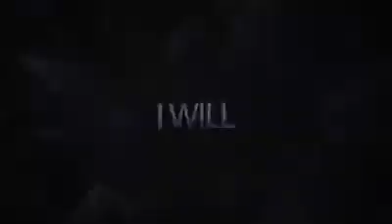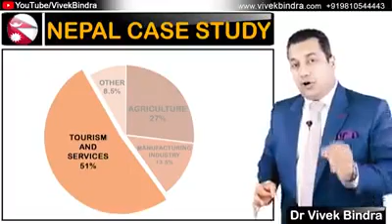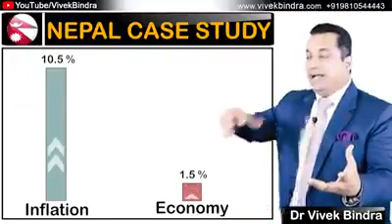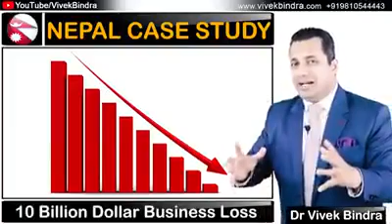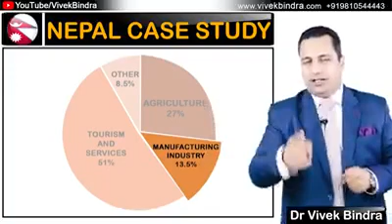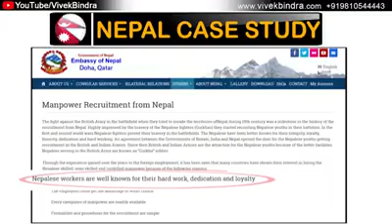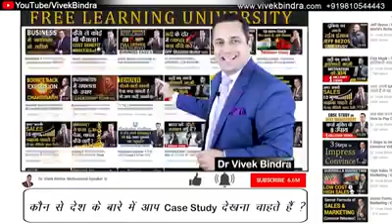Most powerful case study about Nepal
संसारकै टप motivational speaker डा. भिवेक बिन्द्राको नेपाल संबन्धी केस स्टडी हेर्नुहोस । सत्र बर्षमा १७ जना प्रधानमन्त्री फेरिए  तर देश फेरिएन, किनकि हामीसंग त्यो भिजन नै भएन । संबृद्द नेपाल निर्माणको लागि उपयोगी हुन सक्छ ।